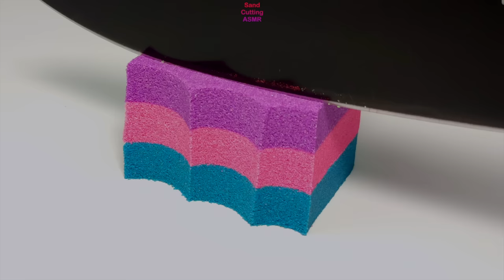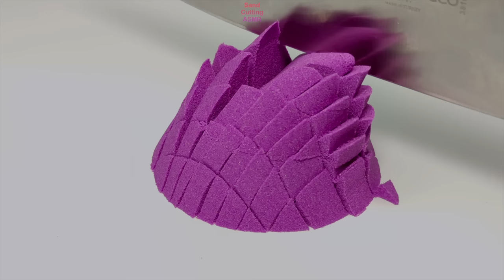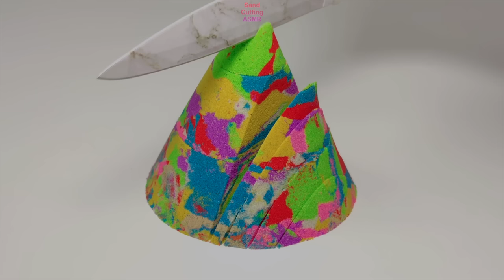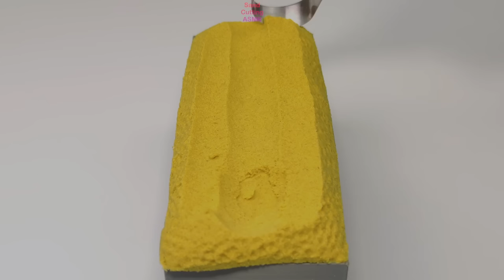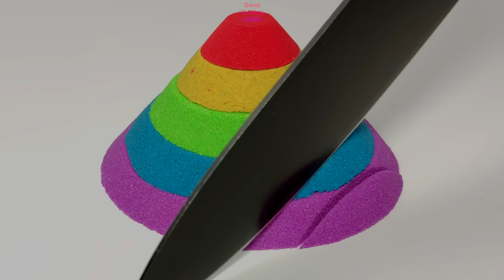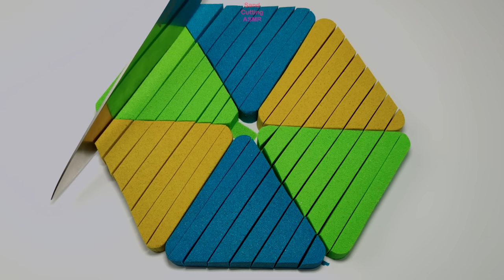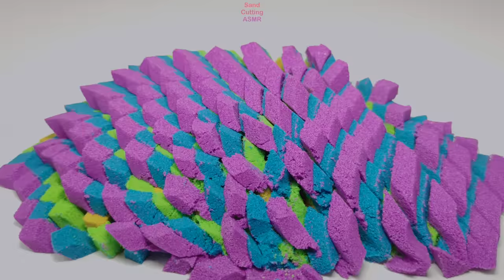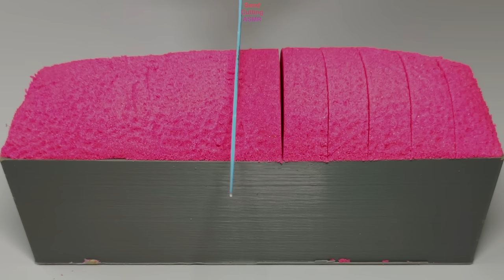*1 HOUR* All of Very Satisfying ASMR Videos in January 2022 - Kinetic Sand Cutting ASMR Compilation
1 HOUR All of very satisfying ASMR videos in january 2022 - Kinetic sand cutting ASMR compilation.. Oddly satisfying crunchy cutting, satisfying kinetic sand ASMR relaxing scooping, drop & squish sounds to make you sleep.